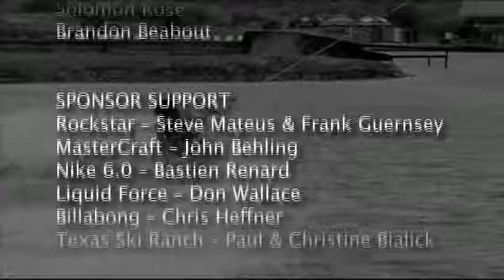2007 Byerly Toe Jam at TSR Part 2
Cable Jam portion of the 2007 Byerly Toe Jam Tour, won by Bret Little